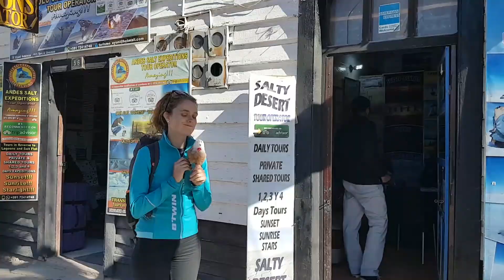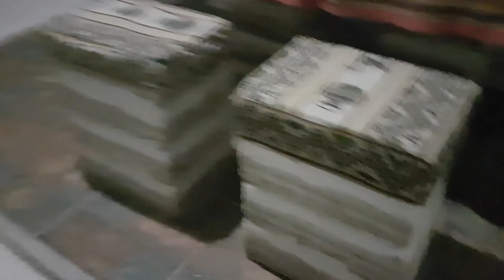Backpacking Bolivia. Uyuni Salt Flats tour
We moved on from La Paz Bolivia (in the previous video) and made our way to the famous Uyuni Salt flats! First stop the town of Uyuni on a 10 hour bus ride. The town itself is unfortunately nothing to write home about, but the tour was amazing. We opted for a 3 day tour with a really great tour company I could not recommend enough.

The first stop was a train graveyard on the outskirts of town, which is fairly interesting, but then on to the main event, the actual Uyuni Salt Flats, and they did not dissapoint, in fact they were pretty incredible, and the guides were so informative it made the vast white landscape rolling by mean that much more.

We then of course slept in a salt hotel before moving on further into this amazing high, cold desert landscape.